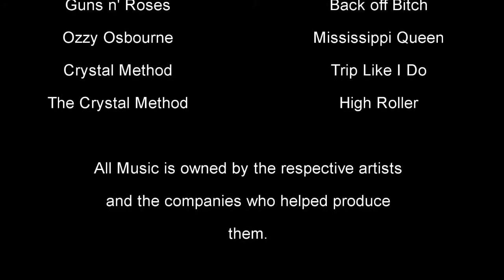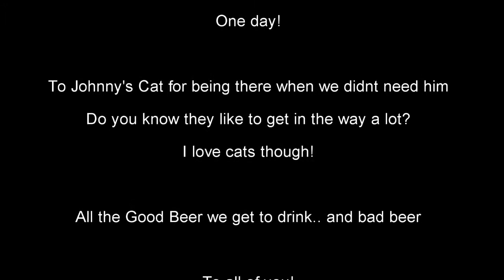PK and Johnny Oldschool Booze Reviews - Ep. 4 - Heaven vs Hell!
What happens when there is more to life than just beer... but beer with a theme.  Johnny Oldschool and PK show us what it is like!